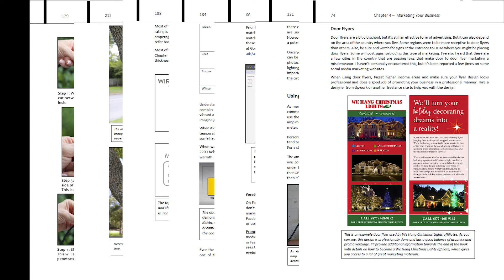How Much Can You Make Installing Christmas Lights for Other People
The demand for professional Christmas light installations is at an all time high. Most successful Christmas light installers have more work than they can handle and many are turning away jobs each season. But how much money can you really make installing Christmas lights for other people? You might be surprised by the answer.

Jason Woodward has been in the pro Christmas industry for 23 years and has helped hundreds of people start their own installation business. In this video Jason offers a glimpse of how much profit these pro installers are actually making, along with some tips on how to start your own Christmas installation business.

For more information on our Pro Christmas Installation Business Book visit us